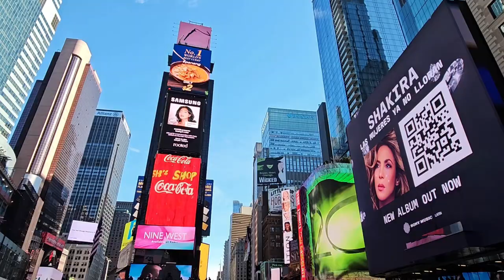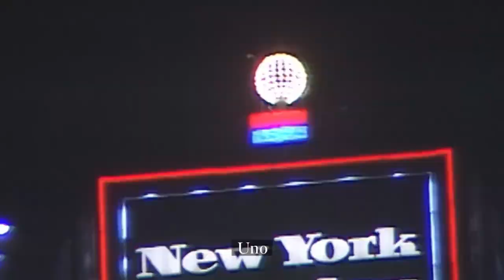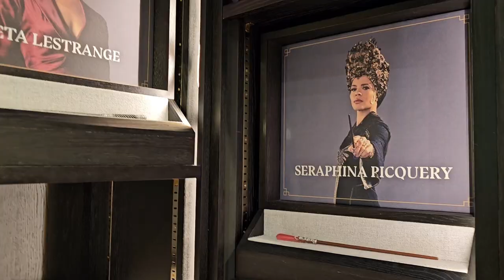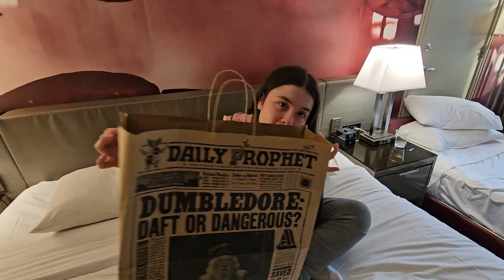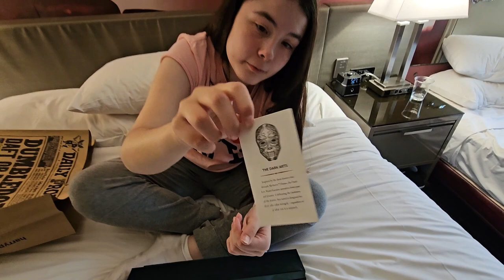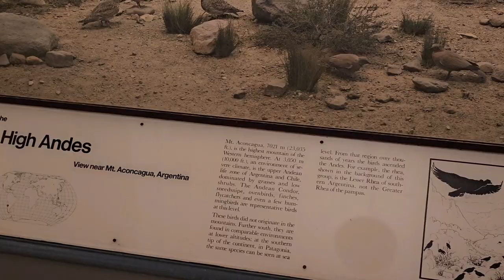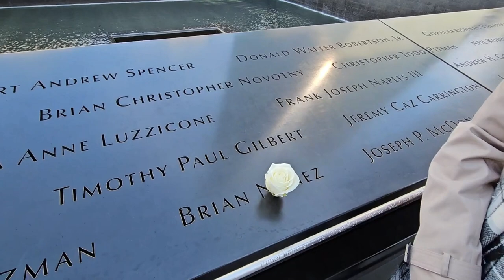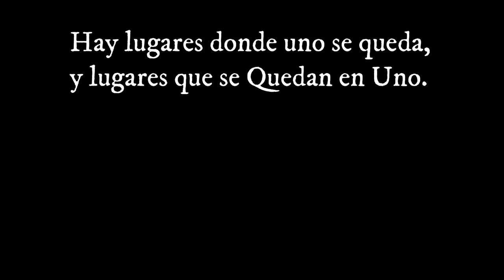New York TURISMO / Que ver en New York / Manhattan New York en español / LILUGamer en NEW YORK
En este video veras los mejores lugares para visitar New York, conoceremos juntos la Ciudad de Manhattan con increíbles actividades y escenarios !